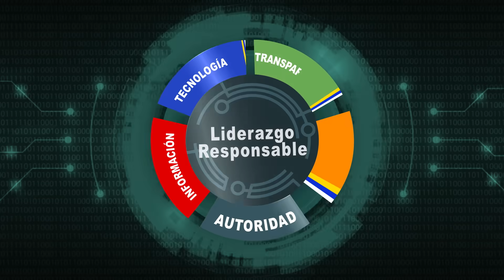🤜🏼El PLD Expulsando a Humberto Salazar.... le Hace un Favor !!!🤛🏼